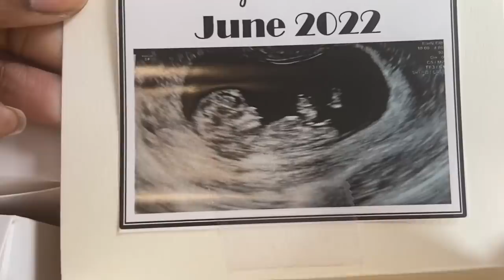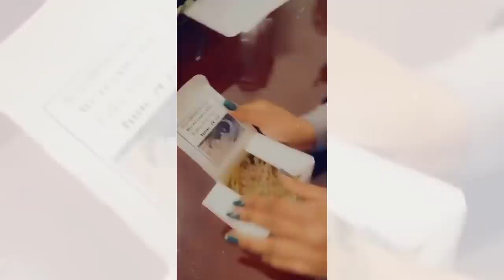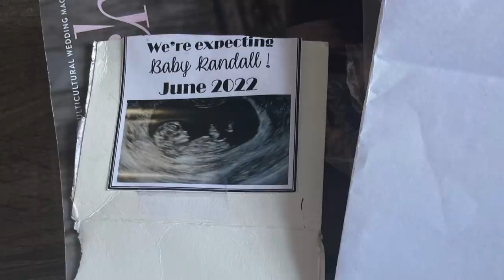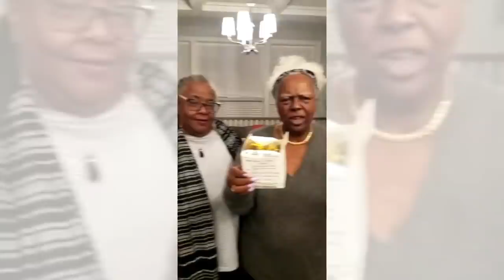Pregnancy Announcement | Woody & Amani Surprising Family & Friends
We decided to send small telegrams to our family and friends announcing our pregnancy this past thanksgiving. Watch as they film and open their announcement boxes.